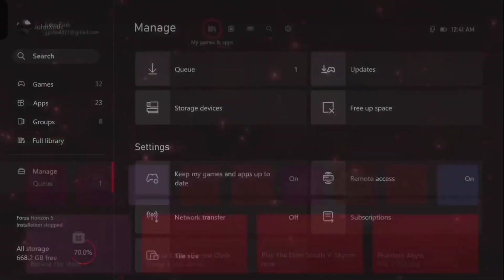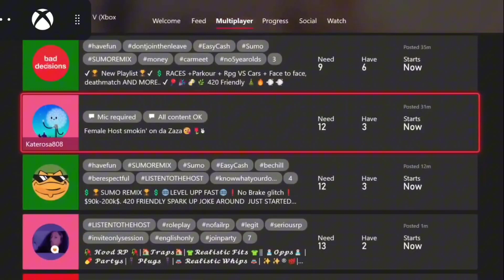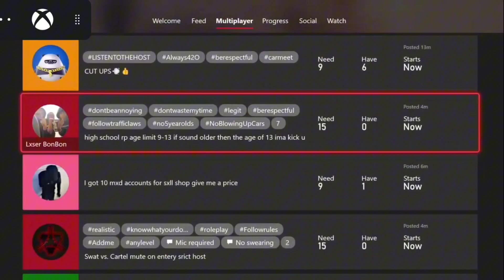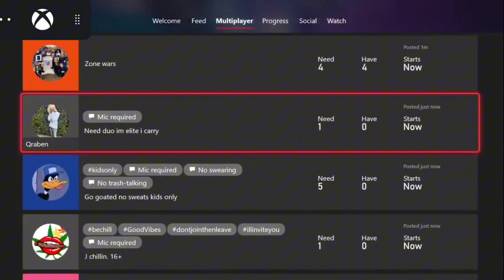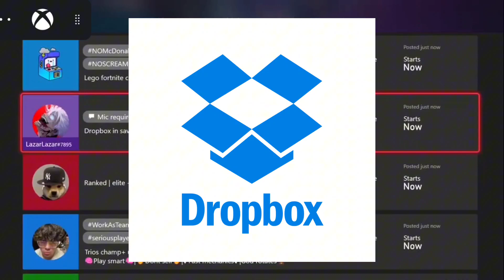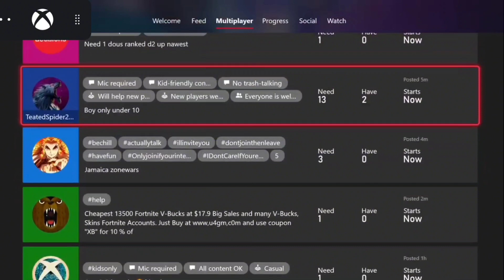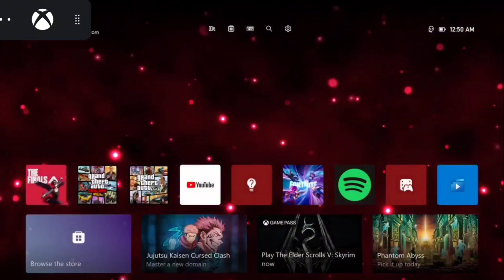looking for groups